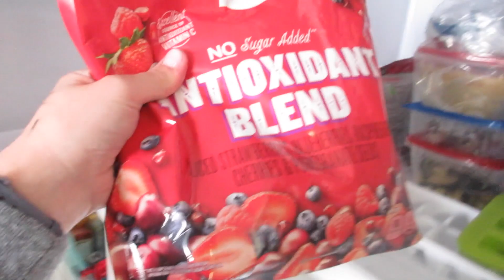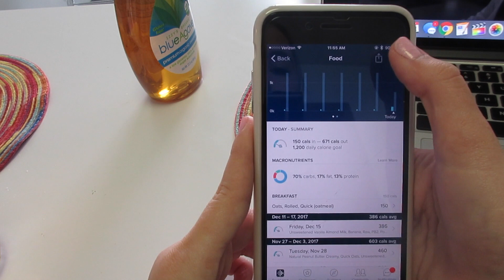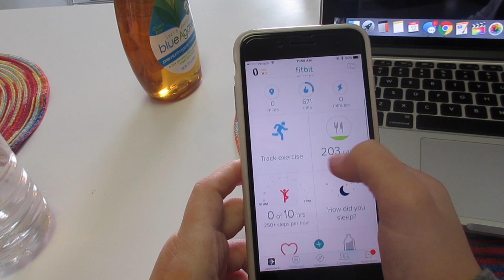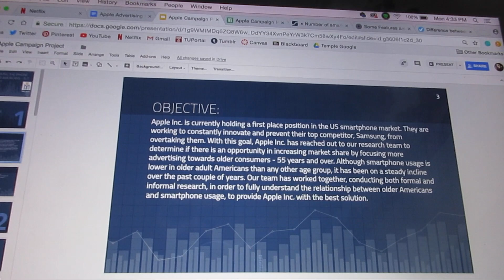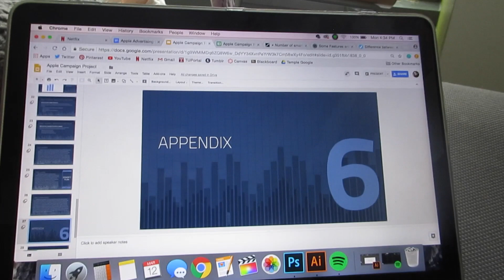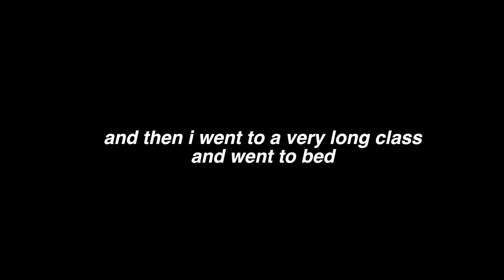HELLO, IT'S ME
hey hi hello hola what is up mis amigos!!
stalk me:
⁂ main channel: Reese Regan ⁂
⁂ vlog channel: basicallyreese ⁂